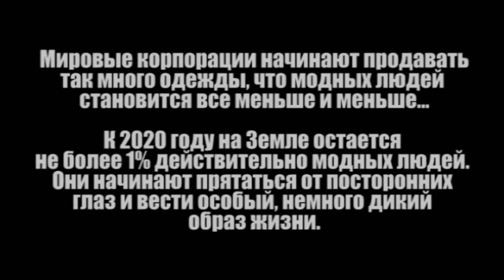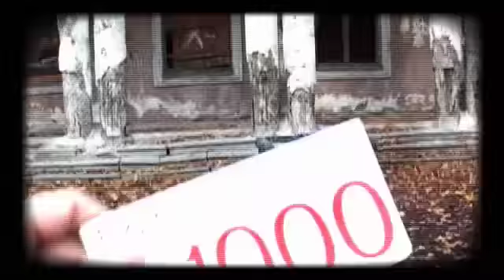Модные.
Подкаст "Неизвестные Люди" выпуск №107
Каждый день их становится все меньше и меньше. Задумайтесь, пока еще не поздно.